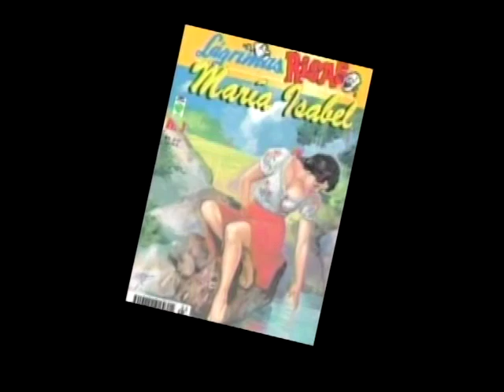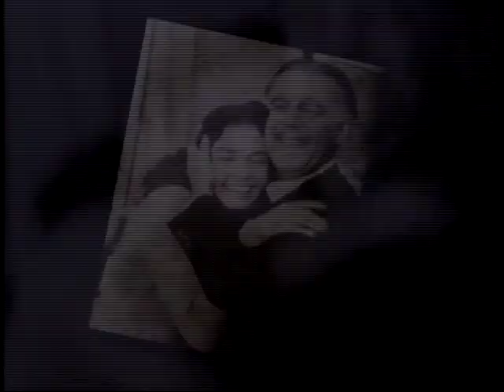Sylvia Derbez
Una Historia
Una Estrella
Una Actriz